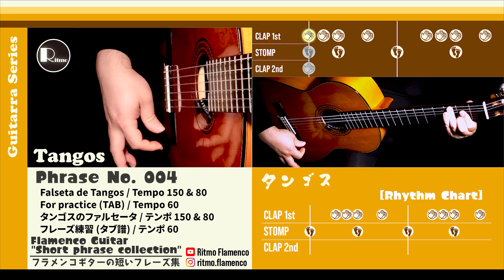Tangos No.004 Spanish Flamenco Guitar TAB & Play Slowly♪ タンゴ NO.004 タブ譜付 スパニッシュ フラメンコギター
[Contents]
0:00-Opening
0:16-Tempo 150
0:57-Tempo 80
2:19-Tempo 60 &TAB

It also displays hand clapping and foot stomping markings to help you understand the rhythm and compass of flamenco.

『フラメンコギターの短いフレーズ集 』です。スペイン アンダルシア 情熱のフラメンコ！！！激しく演奏するフラメンコギターはこんな風に弾いています！
自宅でギター練習にも使えます♪ 更におまけ！フラメンコのリズムやコンパスが分かるように、手拍子や足踏みのマークも表示されます。
ご意見やご要望は、コメント欄にお書きください。

◆Produce
Ritmo Flamenco